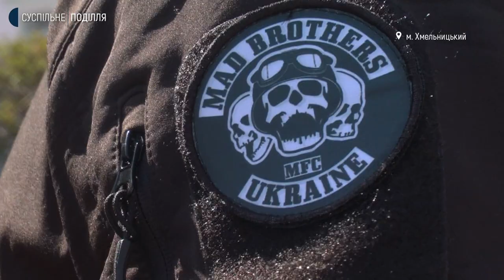Понад 50 днів у лавах тероборони Хмельницької тер громади служить хмельничанин Борис Таращан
Понад 50 днів у лавах тероборони Хмельницької тер громади служить хмельничанин Борис Таращан. Чоловік співвласник пекарні та президент мотоклубу Mad brothers MFC Ukraine. Каже, долучився до тероборони, бо не міг інакше. Разом із ним службу у теробороні вирішили нести чи не усі члени мотоклубу, який очолює байкер. Подробиці – далі у сюжеті.